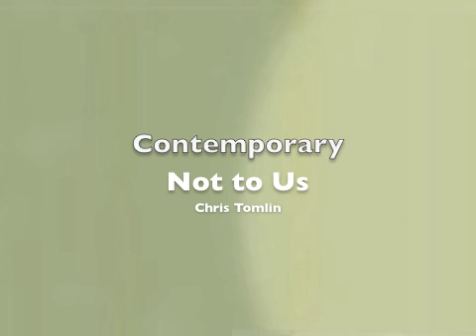Recorded Excerpts - Vocal Performances by Nathan Lawrence